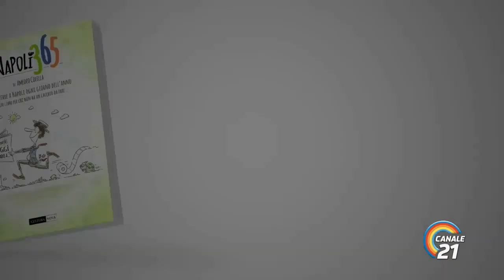Nisciuno nasce 'mparato - Il teschio con le orecchie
Nell'ipogeo della chiesa di Santa Luciella, il teschio che ti ascolta... perchè ha le orecchie.